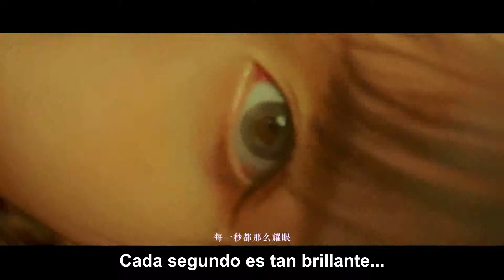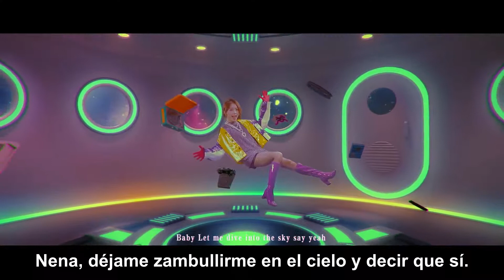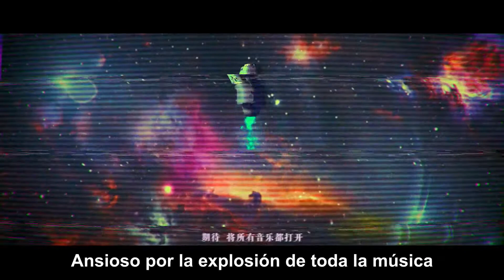SING Dive Into The Sky ( Sub español)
Traducción al Ingles :Starriness Subs

Me encanta este Grupo  de chicas :)